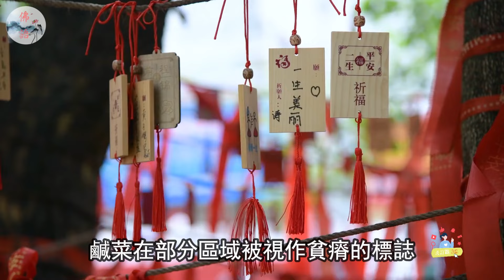60年一遇！就在明天！！龍年龍月龍日龍時！就在明天，三月廿六四龍聚首！牢記這4不做，2要吃，再倒楣也能逆天改命，龍年財運旺旺旺【佛語】運勢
60年一遇！就在明天！！龍年龍月龍日龍時！就在明天，三月廿六四龍聚首！牢記這4不做，2要吃，再倒楣也能逆天改命，龍年財運旺旺旺【佛語】

運程2024，
2024 生肖 ，
佛語，
農曆新年，
地藏經，
佛禪 ，
佛說，
佛教，
語錄 ，
2023運程,
算命，
子平八字，
生肖，
風水，
命理，
禁忌，
發財，
橫財，
事業運，
財運，
運勢，
故事，
八字，